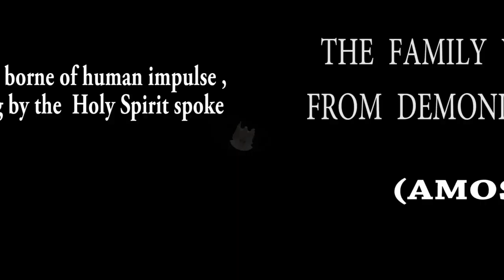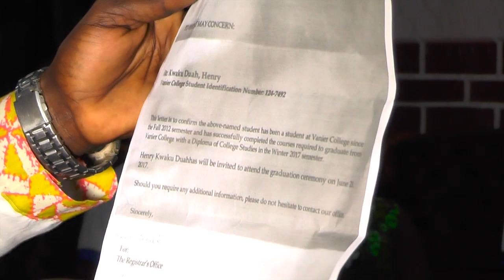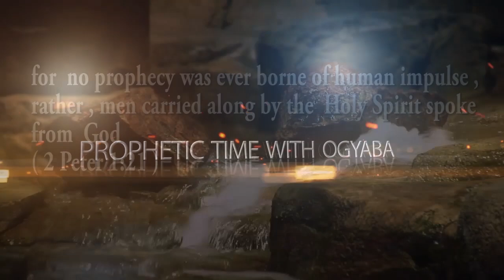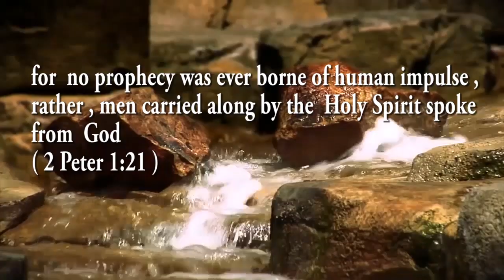OMG:🔥It's Not Easy to Hear the Voice of the Lord and Stand, Witness How Dr. Prophet Ogyaba Shocked..